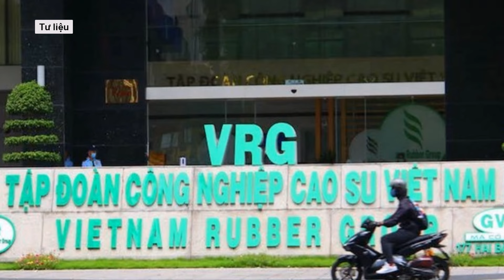Cận cảnh hàng chục cảnh sát bao vây, khám xét căn biệt thự của CEO Quốc Cường Gia Lai | Báo Dân Việt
Hơn 9 giờ sáng ngày 19/7, trước cửa căn biệt thự màu trắng (số 26 Trần Quốc Thảo, Q.3, P.Võ Thị Sáu, TP.HCM) của gia đình bà Nguyễn Thị Như Loan (64 tuổi, quê Bình Định) xuất hiện nhiều xe biển số xanh của Bộ Công an.